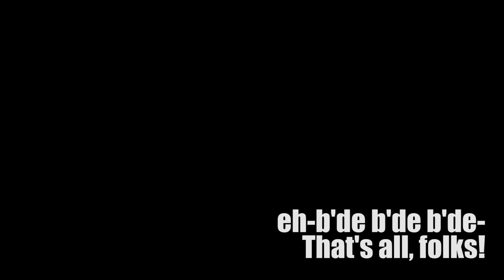Gendry Calls for Back Up | Game of Thrones Abridged - S07E06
Game of Thrones Season 7 Episode 6 - Beyond the Wall Abridged